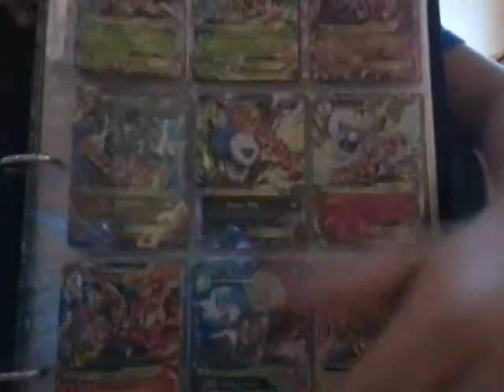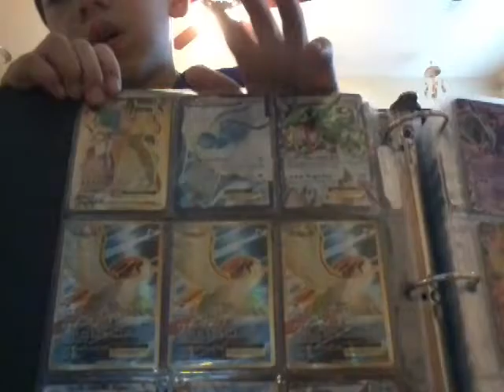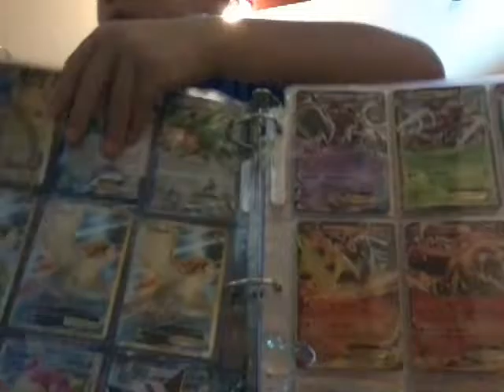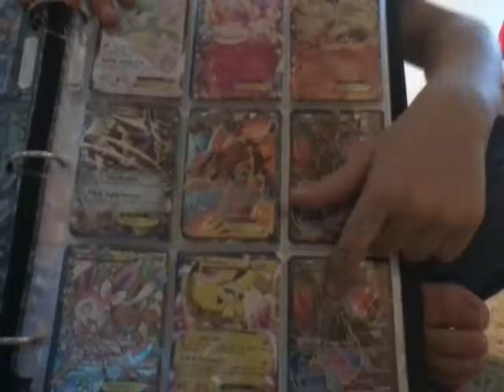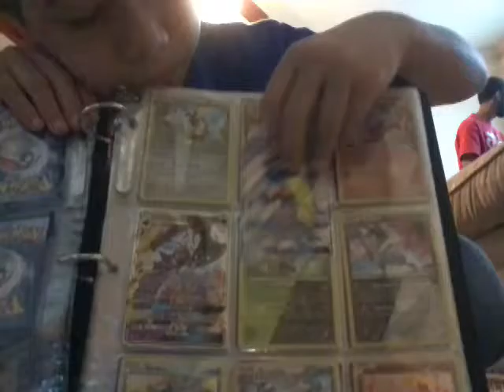18 March 2017